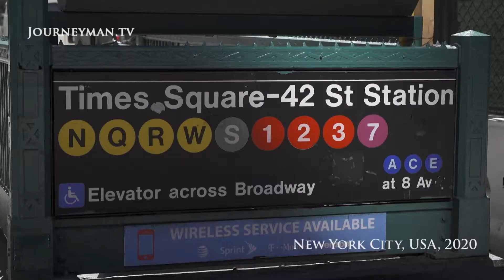COVID-19 World in Lockdown Compilation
From the Journeyman archive, a selection of footage from all over the world which captures cities brought to a standstill by the ongoing coronavirus pandemic.

Clip ID
0:00 Wuhan, Hubei Province, China, 2020
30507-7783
0:18 New York City, USA, 2020
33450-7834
0:42 Indore, Madhya Pradesh, India, 2020
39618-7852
1:21 London, England, UK, 2020
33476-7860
1:37 Paris, France, 2020
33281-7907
1:45 Nairobi, Kenya, 2020
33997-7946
2:16 Kirkuk, Iraq, 2020
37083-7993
2:55 Barcelona, Spain, 2020
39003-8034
3:17 Amsterdam, The Netherlands, 2021
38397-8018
3:37 Bali, Indonesia, 2021
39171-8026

The Journeyman Footage library is a dynamic encyclopedia of the world that has continuously documented history as it unfolds.

Across our YouTube channel, you can find a curated selection of archive footage from across the globe, from the 1890s up to the present moment. Our collection is equally dedicated to capturing the weird and wonderful stories of people throughout history.